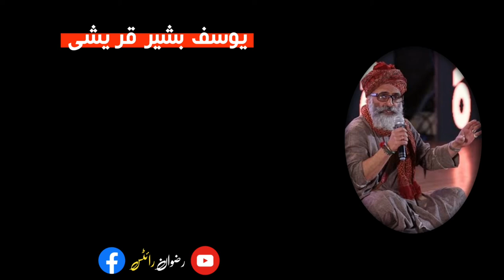Zindgi Ki Dor Mein Sub Ke Sub He Maar Gy || Yusuf Bashir Qureshi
NOTE:-